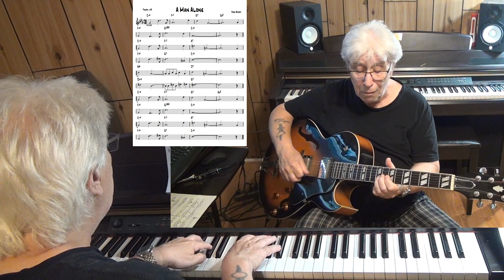A Man Alone - Jazz guitar & piano cover ( John Barry )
written John Barry - improvisation guitar Epiphone ES-175 with Pick Up Gibson Classic 57 & piano Yamaha CLP 270